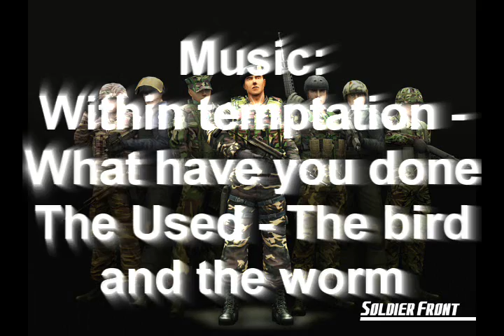Soldier Front - ^ImPossible* - M4A1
This is another video of soldier front where I kill some people. It was a very laggy game and i was not on my best. First game of the day ;)

I will make some more videos with the AK74 and the AN94 and maybe i will make one with FRF2